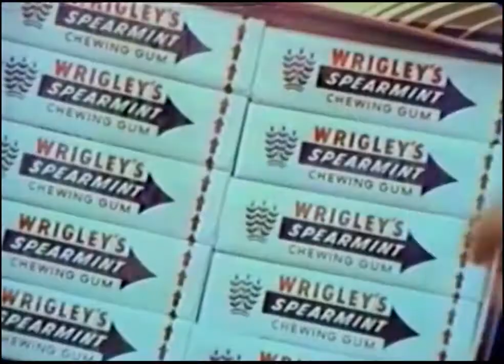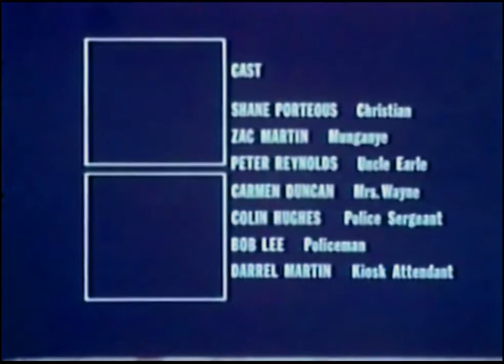Catch Kandy episode 1 "The Runaways"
This tv series shot in 1973 was one of Australia's few successful tv exports of the time, along with the much better known "Skippy". However the spectacular visuals made it a hit all over the world from the UK to Europe to South Africa.

Catch Kandy was made by an independent company called Australian Film Productions and shown in Australian on channel 7 a number of times in the 1970s and even well into the 80s. Over 13 weeks we were regailed with the adventures of Catch and his sister Kate, who run away from their uncle's home and take refuge in the bushland around Sydney's harbourside Taronga Zoo. There they are befriended and protected by a young unemployed student called Christian, who thinks the police want to put them in a home. Each episode saw Catch and Kate get into some sort of mischief as they dodged the authorities until finally being re-united with their repentant uncle. The two children weren't the greatest of actors, but it was good enough for a generation of 7 year olds like me who really enjoyed their weekly adventures and the fantasy of being a completely free spirit. British actor Peter Reynolds and Australian Shane Porteous (later of A Country Practice) were also regulars. I still have three signed photos of the two children and Christian, which were sent out to viewers in 1973 upon request.

A big part of the series' appeal was the constant sweeping views of Sydney's incomparable harbour. The opening scenes are actually in the Royal Botanical Gardens which is quite far from where the Kandys were supposed to live, the house being in a fictional suburb called "Rosedale" which was probably based on Rose Bay which is a stones throw from where the house sits (or rather, sat, in Vaucluse Rd just down from the convent school). After they run away they are seen catching the ferry to Taronga Zoo, where they run down the foreshore track to Sirius Cove Reserve and the adjacent bushland. They are also seen running through the zoo, which has changed little since that time.

Since Australian Film Productions went out of operation decades ago and Channel Seven is notorious for throwing away archive material (their classic Norman Gunston episodes from the 70s are thought to be buried under asphalt on their premises), it is something of a miracle that this series still survives, with the complete set of reels acquired by the NFSA. Other odd episodes like this one survived in private collections. A lack of commercial interest means that Catch Kandy continues to languish forgotten instead of being presented on bluray for a new generation, and for all those who saw and loved it first time around.

If anyone has any home taped episodes of Catch Kandy (even if they are just audio) please message me and I can arrange to convert and upload them here for people to see again. The original episodes are: The Runaways; Into The Net; Christian Faber; Enemy Country; The Bait; Follow The Band; Young Fugitive; Close Call;The Price; Capsize; Climb Into Trouble; Man In A Wetsuit; Gone Astray